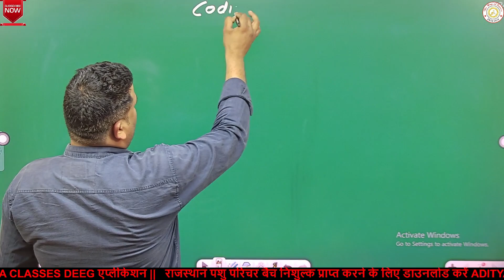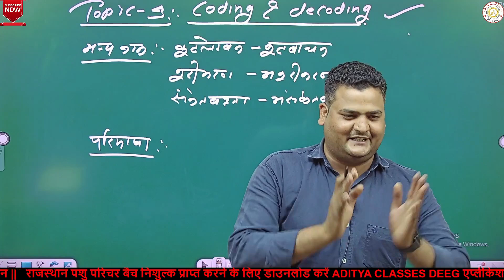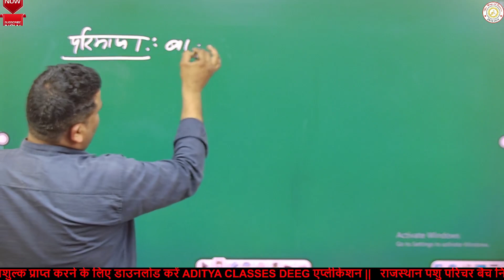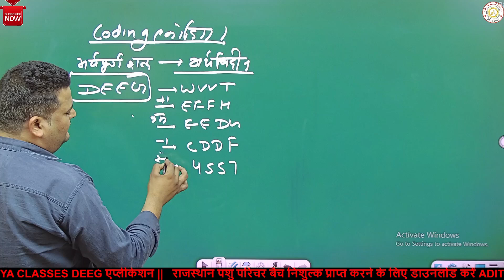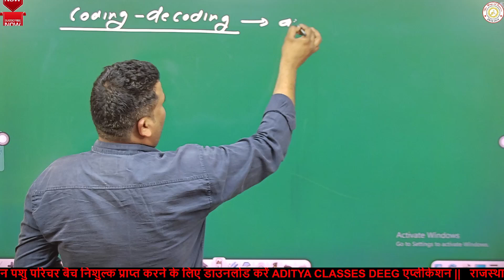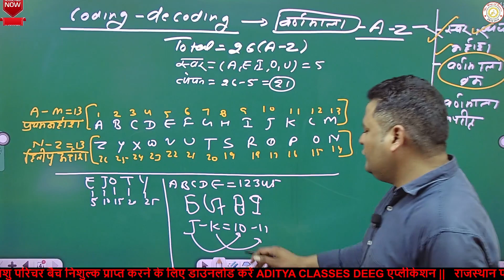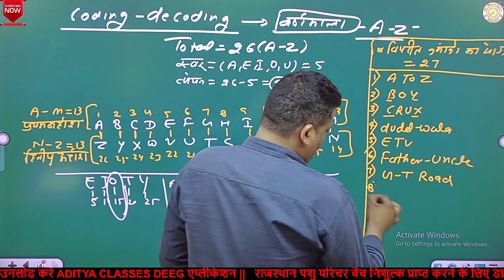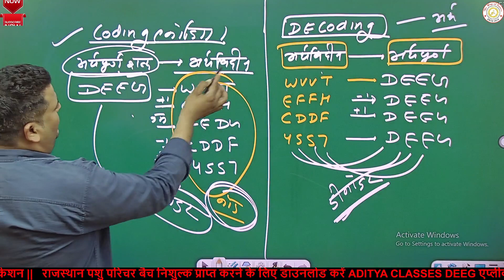RRB NTPC & Group D Reasoning Class || NTPC REASONING CLASS LIVE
RRB NTPC & Group D Reasoning Class | RRB NTPC REASONING CLASS || NTPC REASONING CLASS LIVE ntpc RRB NTPC & Group D Reasoning Class | RRB NTPC REASONING CLASS || NTPC REASONING CLASS LIVE